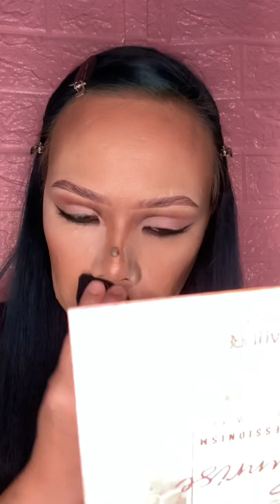Reverse Cat Eyeliner Makeup Tutorial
Reverse Cat eye Makeup Tutorial by Nisa Makeup Artistry